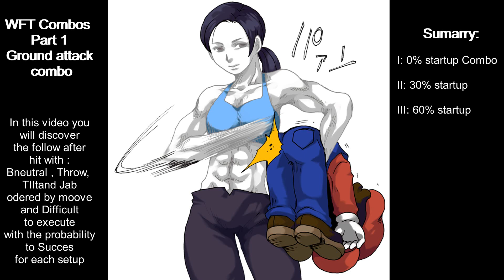Wii Fit String Part 1 : From Ground